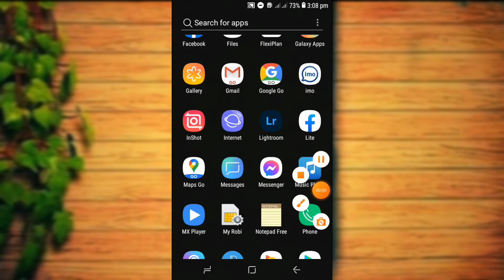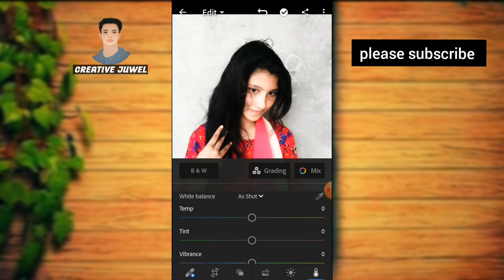Photo Edit Tutorial.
Photo Edit

Photo editing
Picsart editing
Photo editing
Picsart photo editing
2021 photo editing
editing
lightroom photo edit
photo editing
Photo editing tutorial
Photo editing trick
Edit photo
Best online photo editing
Best photo editing app
Photo edit trick

Social Link..